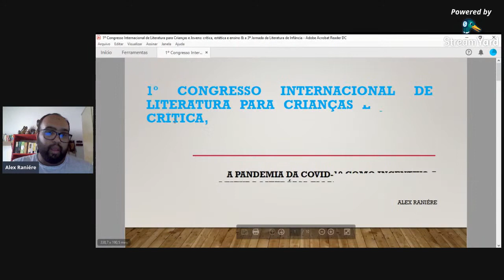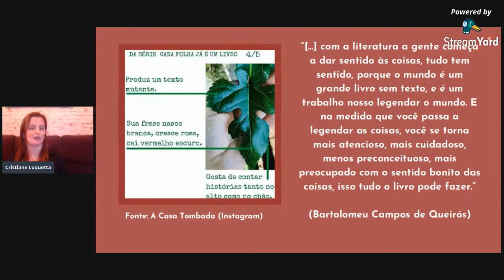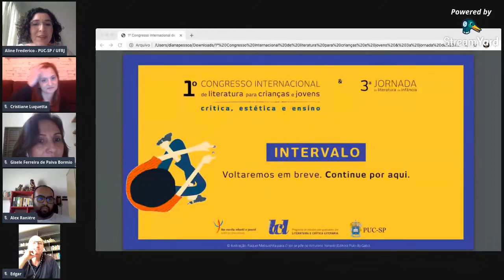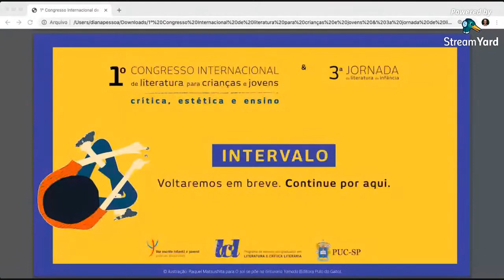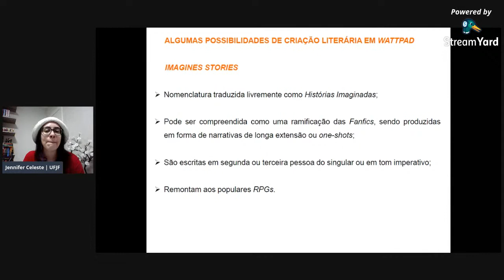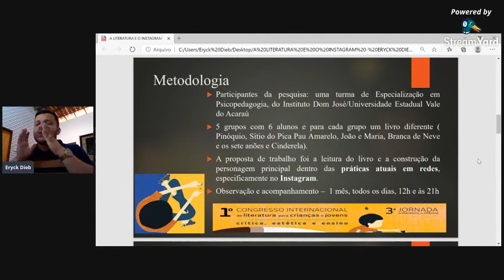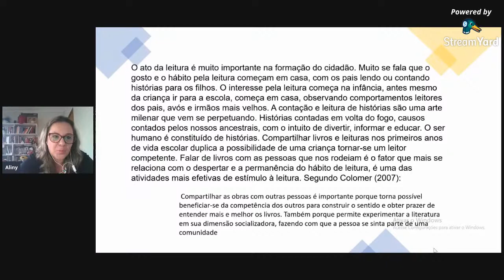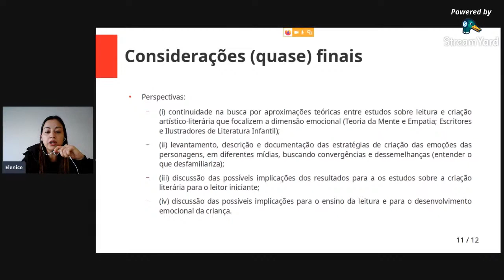Simpósio 3 Literatura infantil e juvenil no contexto da era digital 23 09 2020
1º Congresso Internacional de Literatura para Crianças e Jovens: Crítica, Estética e Ensino, da PUC-SP Coordenadores do simpósio: Profa. Dra. Aline Frederico (UFRJ / PUC-SP) Prof. Dr. Edgar Kirchof (Univ. Luterana do Brasil) Este simpósio será o espaço para a apresentação de trabalhos que discutam as relações da literatura infantil e juvenil com o universo digital. Serão bem-vindos trabalhos que analisem a literatura infantil digital ou digitalizada, sua mediação e recepção, trabalhando com formatos como o dos aplicativos literários, e-books, audiobooks, bibliotecas digitais, obras de realidade aumentada ou realidade virtual, games literários etc. Outra frente de trabalho que será contemplada neste simpósio diz respeito à análise de como a mídia digital impacta a literatura infantil e juvenil tradicional, sua mediação e recepção. Nesse sentido, serão aceitos trabalhos que abordem os booktubers, os festivais literários digitais, as lives com escritores e ilustradores, produções de fanfics, a mediação de leitura à distância realizada em tempos de pandemia, entre outros. Os trabalhos poderão se debruçar sobre as obras propriamente ditas, sobre a resposta do leitor infantil e juvenil a esses textos e paratextos digitais, sobre as diversas práticas de leitura que envolvem a mídia digital, sobre a mediação e a educação literária e como estas são impactadas com as obras em formato digital e com o uso da tecnologia de forma mais ampla.